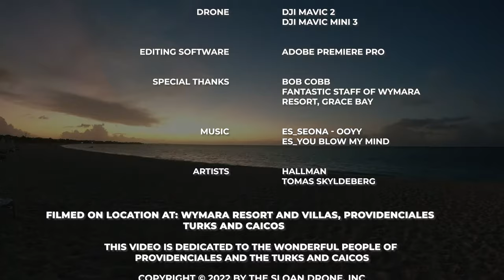Inside The Luxurious Wymara Resort and Villa in Providenciales Turks and Caicos✨4K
Escape to paradise with us as we explore the luxurious Wymara Resort and Villas at Grace Bay in Providenciales, Turks and Caicos, showcasing breathtaking timelapse, hyper-lapse, and drone footage of the pristine white sand beaches, crystal-clear turquoise waters, and lush tropical landscapes that make Turks and Caicos one of the most sought-after destinations in the Caribbean.

The Wymara Resort & Villas in Providenciales, Turks, and Caicos is a stylish boutique resort that looks out over the famous Grace Bay Beach. It is 400 feet from the powdery white sand of Grace Bay.

The property has 91 newly remodeled island-inspired guest rooms, including 32 suites and four penthouses with stunning water views. The rooms are the perfect mix of modern island luxury and warm hospitality, making you feel like you're staying with family.

Each of the 91 guest rooms has a wide ocean view and is set up and designed to honor the unspoiled island it is on. The resort's interiors and exteriors blend seamlessly to give visitors a taste of the Caribbean.

You can access the two signature restaurants from the open-air lobby, Indigo and Zest, and the 7,000-square-foot mosaic-tiled swimming pool with floating island pods, the world-class spa, the 24-hour fitness center, and more. They have a breakfast buffet every morning and serve regional cuisine. Guests can drink at the bar with a view of the Atlantic Ocean or relax on the beach by the fire pit in the evening.

The Bight Beach is an excellent location for many types of aquatic recreation. There are reefs to explore by snorkeling or paddleboarding, and the water is also calm enough for other activities. Wymara Resort has a variety of free water sports equipment, like stand-up paddleboards, kayaks, Hobie Cat sailboats, and snorkel gear.

You can also book parasailing, tube wake rides, and boat charters, and you'll be picked up on the beach in front of Wymara. One of the best things to do in the Turks and Caicos is to take a boat cruise or charter. This is because it's a great way to see what makes our marine environment so spectacular and what makes the Turks and Caicos so special.

We spent a few days on our adventure vacation to Providenciales, Turks and Caicos. At Wymara Resort and Villas, we take full advantage of the luxurious facilities and stunning scenery by lounging by the infinity pool, dining on delectable cuisine, and unwinding with a spa treatment.

As we explore Grace Bay, known for its powdery sand beaches and colorful coral reefs, you'll taste Turks and Caicos' rich culture and beautiful natural surroundings.

Explore the marine life, go snorkeling or diving, or relax in luxury. Get ready to be swept away by the enchanting beauty of Wymara Resort and Villas, where time does fly in this perfect Caribbean paradise.

▶️ This video is not sponsored or compensated by Wymara Resort and Villas ◀️

▶️Shot on location in Providenciales, Turks and Caicos in August 2022
▶️Cameras:
• Osmo Action
• Mavid 3 Mini
• Mavic 2 Pro Drone